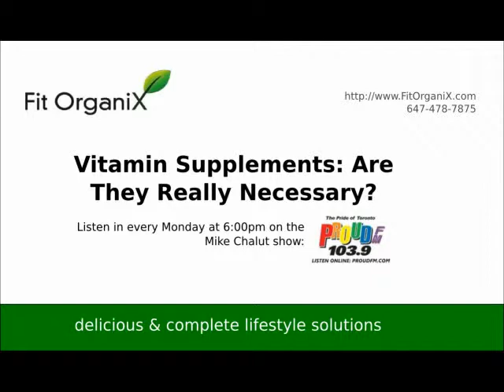Vitamin Supplements: Are They Really Necessary?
Originally aired on the Mike Chalut show, 103.9 ProudFM (Toronto). Julie Lieff is the official fitness and nutrition expert of ProudFM, tune in to hear her every Monday at 6:00pm.